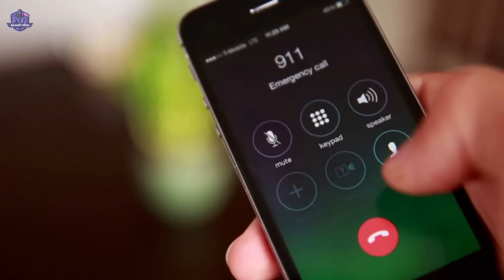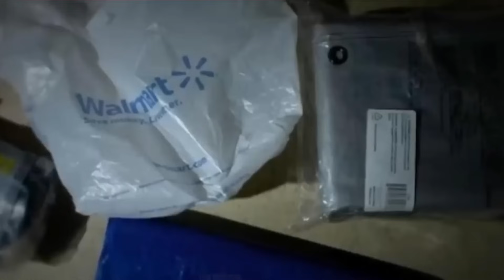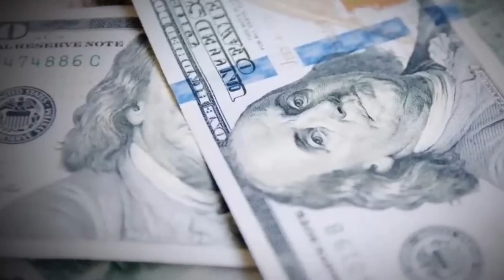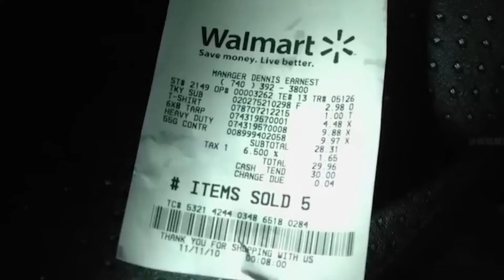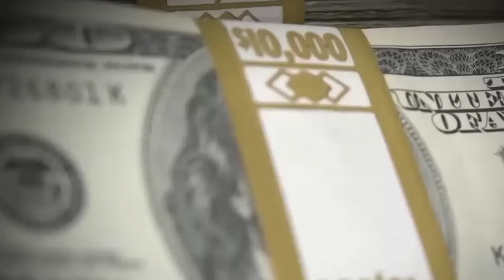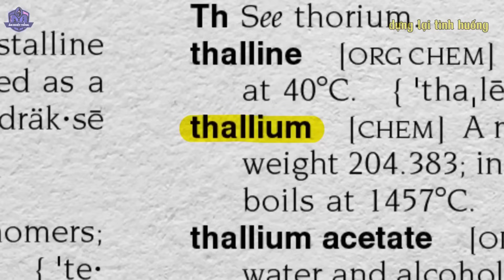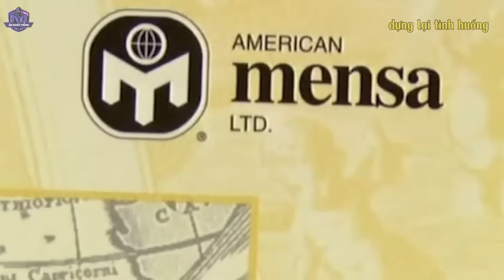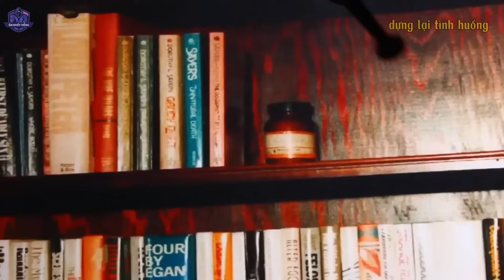ỚN LẠNH! 3 Thi Thể Trong Cây - Kẻ Sát Nhân Lập Dị Nhất Ohio | Án Khét Tiếng